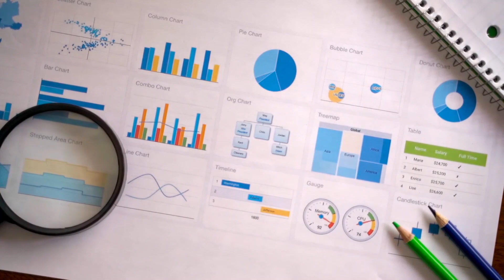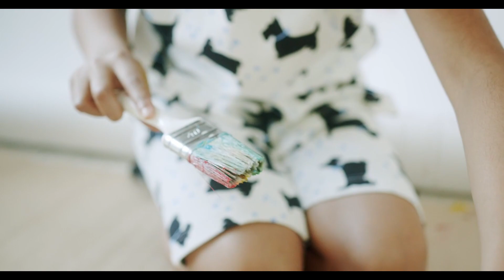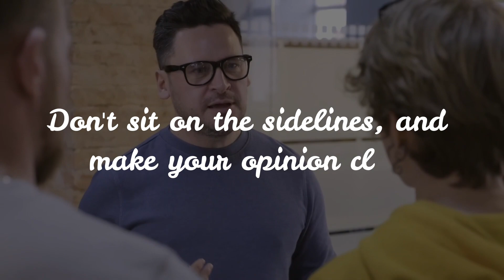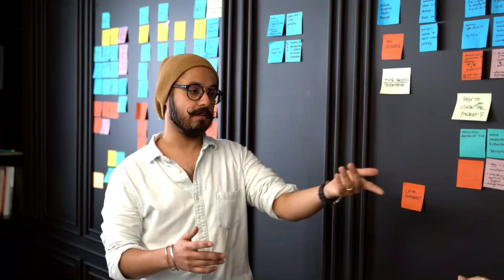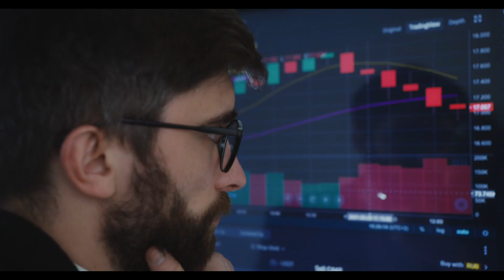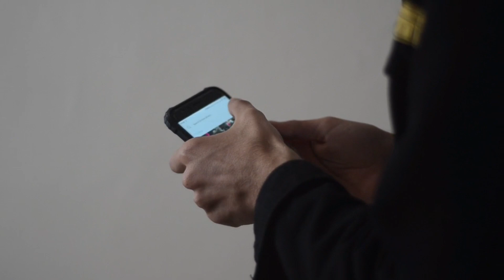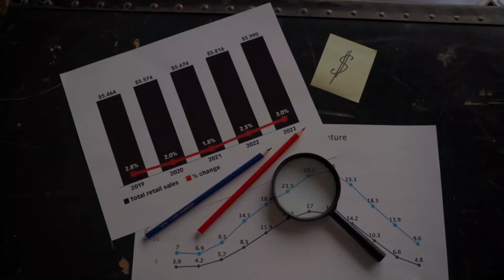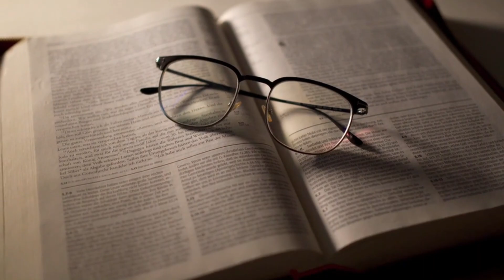Surrounded By Idiots by Thomas Erikson [ Video Summary ]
Thomas is a successful entrepreneur who has had the opportunity to meet with some of the world's most powerful and influential people.

Surrounded by Idiots is a satire book written by Thomas Erikson. The book is in the form of a diary and it tells the story of a man in his fifties who has been isolated from society for many years. He has been living with his mother, who is a Parkinson's disease patient, and he does not know much about the world he lives

is surrounded by idiots a good book
what is the book surrounded by idiots about
what are the 4 DISC personality types
Which Roben Sharma book shoul i read first
Are there any books like Black Mirror
Surrounded by Idiots: The Four Types of Human Behavior and
Surrounded by Idiots: The Four Types of ... - Amazon.com
Surrounded by Idiots by Thomas Erikson - Goodreads
Surrounded by Idiots | By Thomas Erikson
Surrounded by Idiots - What You Will Learn
Buy Surrounded by Idiots by Erikson Thomas at Low ... - Flipkart